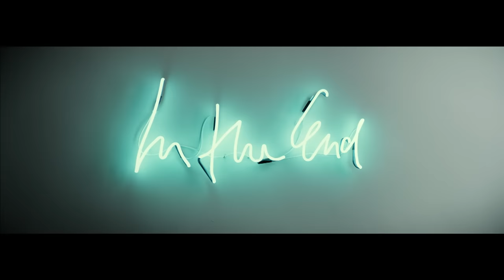Stefanie Heinzmann - In The End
Stefanie Heinzmann - In The End. Die Single erhältlich bei: iTunes | Amazon MP3

Das Album "Chance of Rain" jetzt vorbestellen: iTunes | Amazon